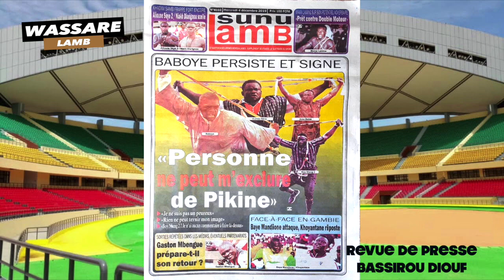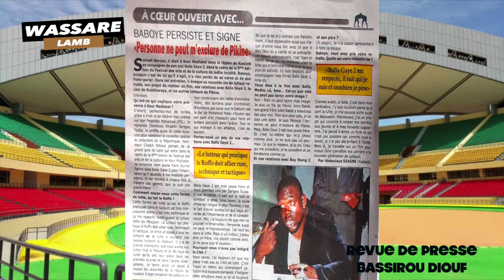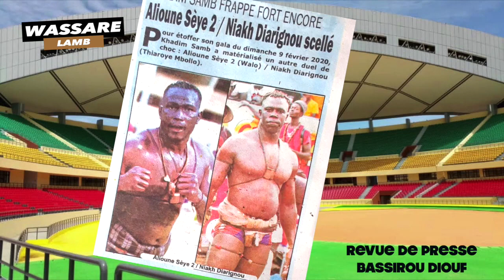Baboye persiste et signe "Personne ne peut m'exclure de Pikine" | Revue de presse Wassare Lamb